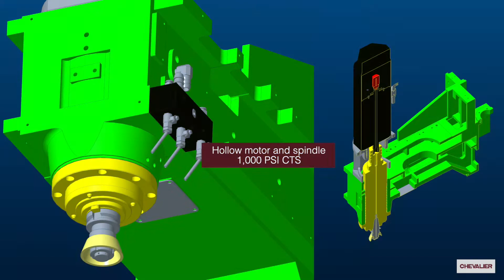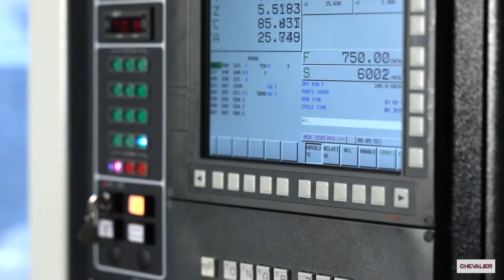Chevalier – FGC5X-600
Chevalier's FGC5X-600 5-axis Surface and Profile CNC Grinding Center
• Benefit of this 5-axis grinding center is performance of several operations in a single setup
• Precision direct drive spindle capable of producing highly accurate workpieces with complex geometry
• High precision angular contact ball bearings
• Spindle taper: #40 Big Plus
• Hollow motor and spindle 1,000 PSI CTS
• Max. workpiece Ø24" x 13.8"H / Swing Dia. 22.4"
• ATC 40 taper / 30-tool capacity
• Capable of accepting aluminum oxide wheels
• Auto. compensates for the dress amount
• Control: 31i -B5, full 5-axis